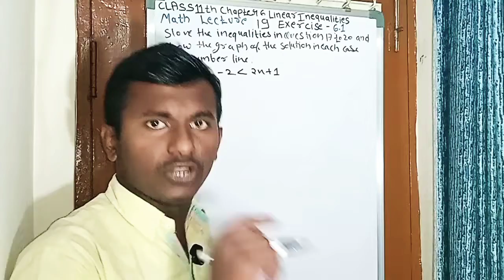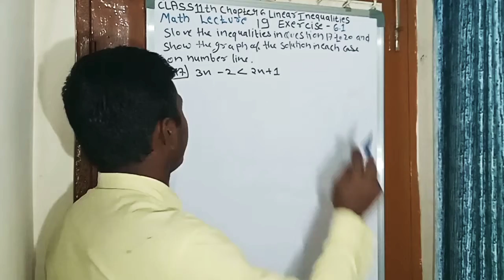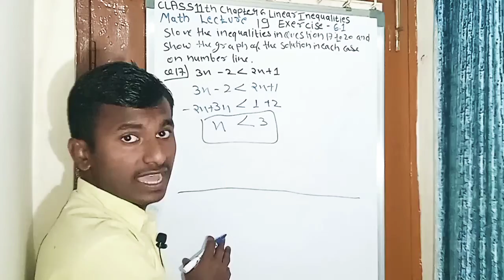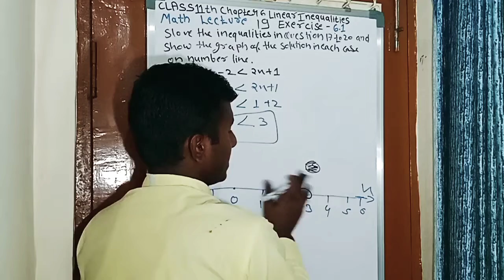LINEAR iNEQUALITIES/Class 11th _Chapter 6 Ex- 6.1(Question 17) lecture"19 Math NCERT